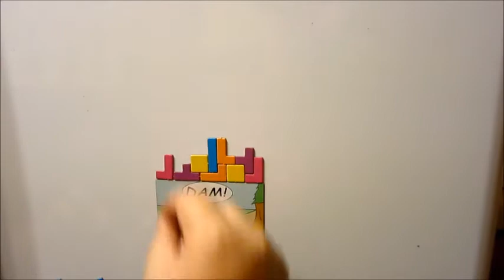IRL Tetris -starring Acai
Music played off my cousin Thad's phone. Game played by my cousin Acai. Recorded by me.